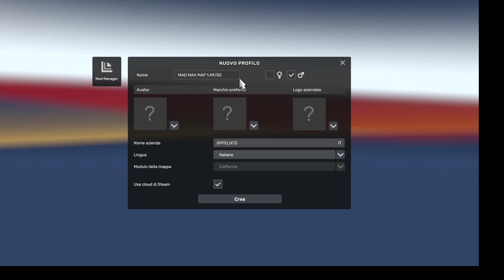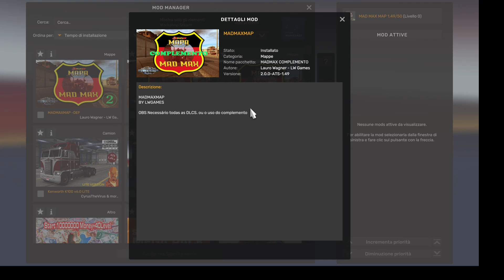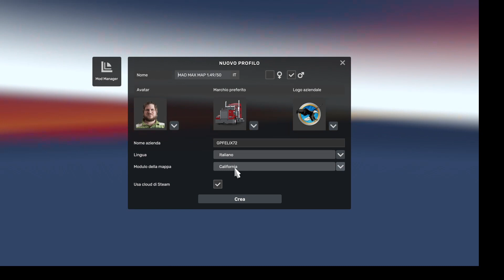MAD MAX MAP per ATS 1.49 and 1.50👈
🔰TUTTI I GIORNI PUBBLICO VIDEO DALLE ORE 10 ALLE ORE18🔰

Mad Max Map - transports players into the post-apocalyptic world of the popular movie franchise. This highly anticipated map is a thrilling addition to the game, offering players a unique and immersive experience as they navigate through a desolate wasteland filled with danger and challenges. The map captures the essence of the Mad Max universe, with its rugged and uninhabitable terrain, abandoned vehicles and structures, and ruthless factions vying for control.
Features Mad Max Map:
- Standalone;
- Requires a new profile;
- Diverse terrain including deserts, canyons, mountains, and abandoned cities;
- Multiple unique landmarks and points of interest to explore, such as abandoned oil refineries, vehicle graveyards, and hidden outposts;
- Dynamic weather system with sandstorms, thunderstorms, and other environmental hazards;
- Variety of road types, from smooth highways to rough dirt tracks, providing a challenging driving experience;
- Custom vehicles and accessories inspired by the Mad Max franchise, such as armored vehicles, spiked wheels, and flamethrowers;
- Traffic and pedestrians present.
🔰Credits: Lauro Wagner

🔰The MAD MAX MAP Map contains 2 parts and a complement below with links:

🔰Credits: Lauro Wagner
🔰Map Playlist ATS Version 1.47/1.48/1.49